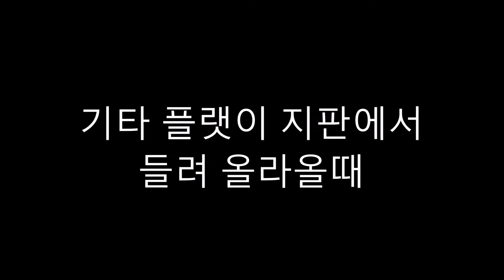기타 플랫이 들려 올라올때